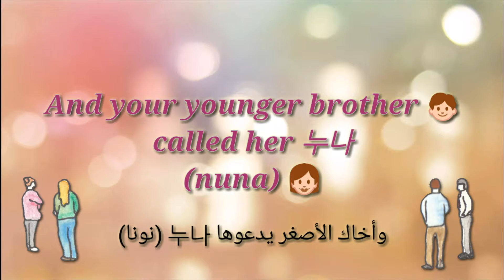Learn Korean: Brother & Sister - تعلم الكورية: الأخ والأخت